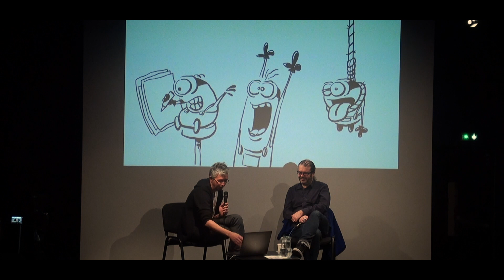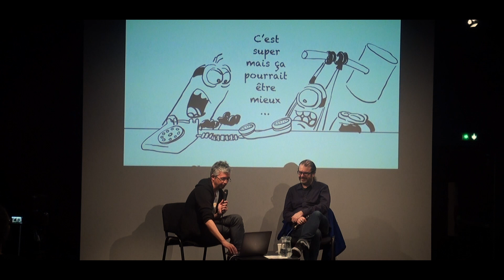Carte blanche à Pierre Coffin - partie 6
Carte blanche à Pierre Coffin. Une soirée organisée par l'AGrAF
5 avril 2018